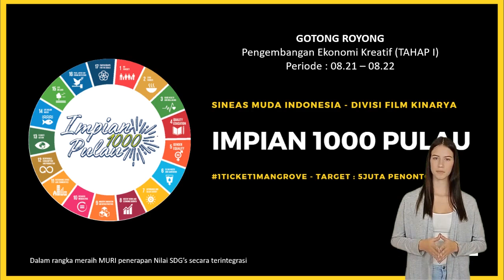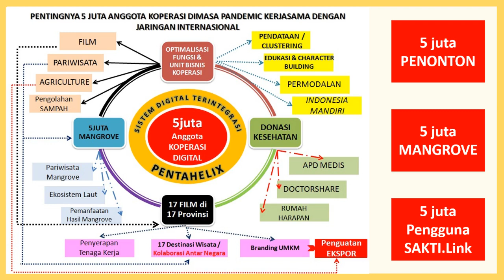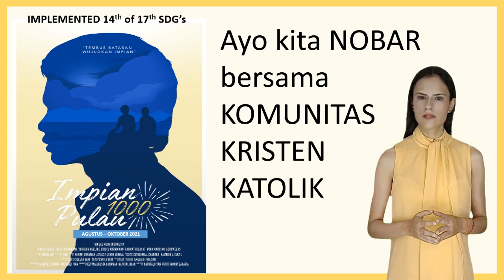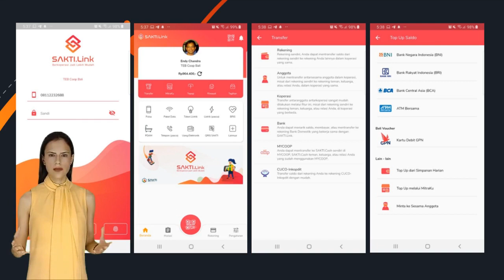Kenapa NOBAR Film Impian 1000 Pulau bersama Komunitas Kristen Katolik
Mari bersama lakukan langkah kecil dengan aksi nyata untuk Indonesia